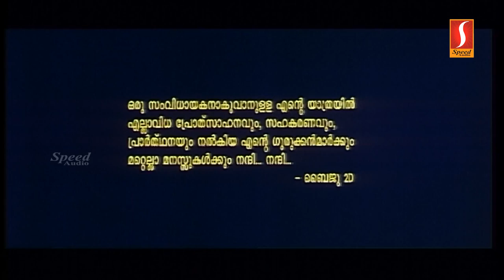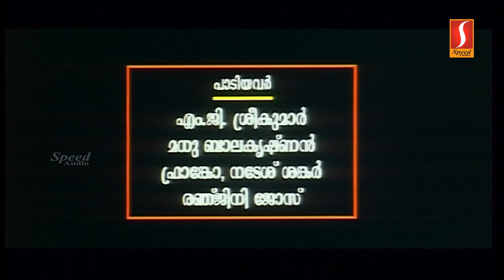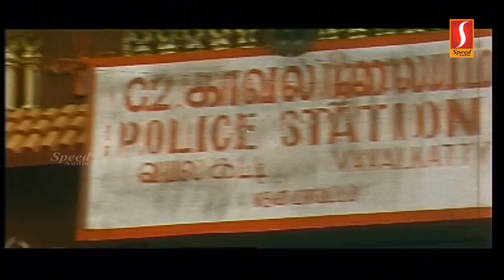Thavalam | Malayalam Full Movie | Suresh Gopi | Bijukuttan | Meena Ganesh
Director: Baiju
Stars: Suresh Gopi, Bijukuttan, Meena Ganesh ,Kanakalatha, Salim Kumar